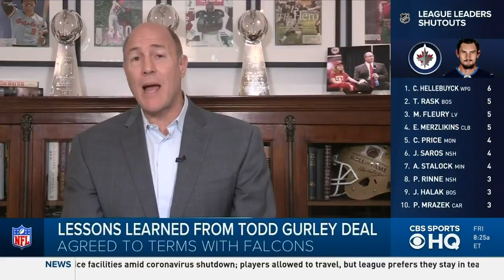Todd Gurley lands with Falcons on a one-year deal a day after being released by Rams | CBS Sports HQ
The Atlanta Falcons are adding running back Todd Gurley a day after he was released, the Falcons confirmed in a tweet. Gurley will reportedly sign a one-year deal, according to Jordan Schultz of ESPN. Atlanta and Miami were two of the teams mentioned as having conversations with the Los Angeles Rams regarding a trade before Gurley was released.